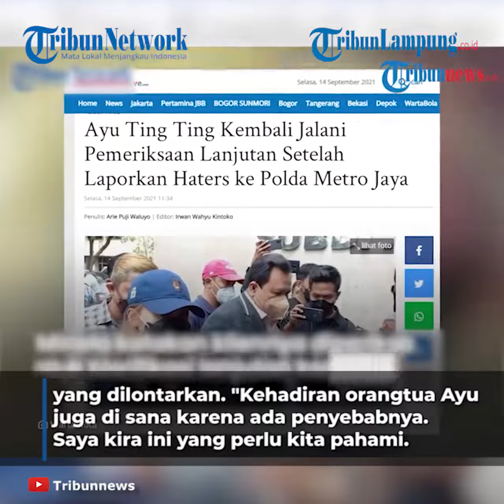Umi Kalsum Dan Ayah Rozak Dilaporkan Balik Ke Polisi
LAMPUNG.TRIBUNNEWS.COM - Kuasa hukum tanggapi perihal orangtua Ayu Ting Ting yang dilaporkan balik oleh penghina Bilqis.
Hal itu mengacu pada tindakan Umi Kalsum dan Ayah Rozak yang mendatangi rumah terduga pemilik akun Gundik Empang.
Minola menjelaskan jika tindakan orangtua Ayu menyambangi rumah pelaku karena sudah geram dengan penghinaan-penghinaan yang dilontarkan.
"Kehadiran orangtua Ayu juga di sana karena ada penyebabnya.
Saya kira ini yang perlu kita pahami.
Semua orangtua tidak akan tahan kalau misalnya anaknya, cucunya bahkan dirinya sendiri dihina terus menerus.
Manusia juga ada batas sadarnya," tutur Minola.
Pada kedatangan tersebut, Umi Kalsum dan Ayah Rozak juga tidak melakukan tindakan melanggar hukum.
Minola menegaskan jika Ayu Ting Ting-lah yang menjadi korban.
Apa yang dilakukan keluarga Ayu untuk melindungi nama baik keluarga.